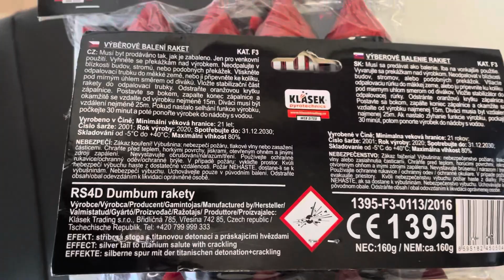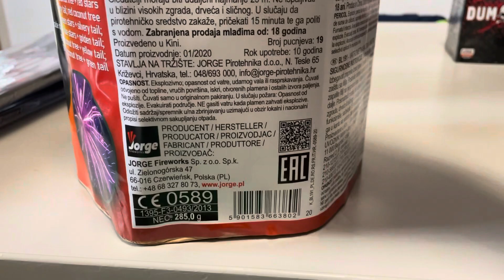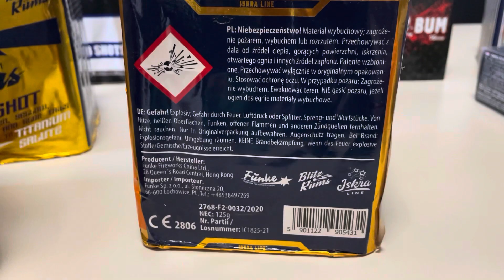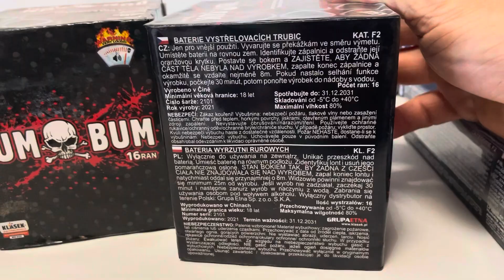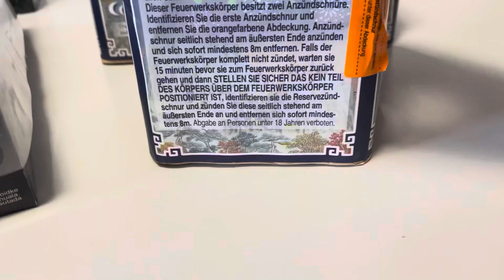Feuerwerk polenmarkt shoppen Swinemünde anboxing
Bisschen was zünden nach dem anboxing